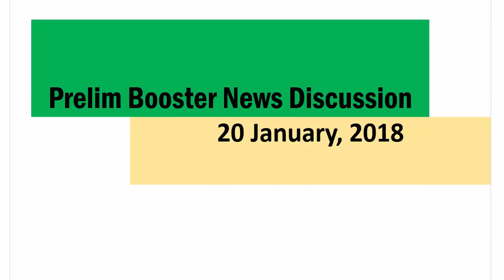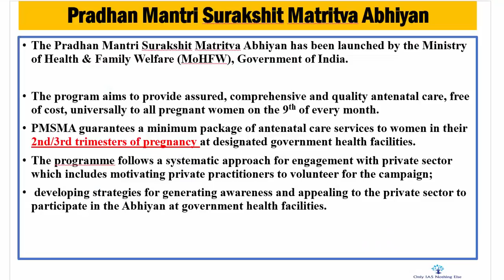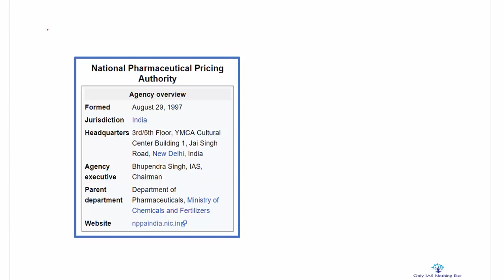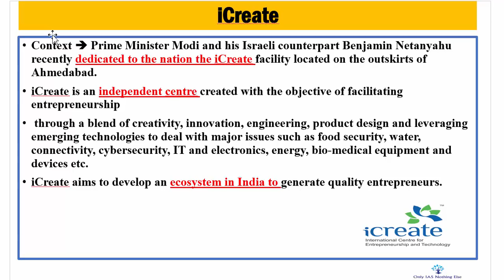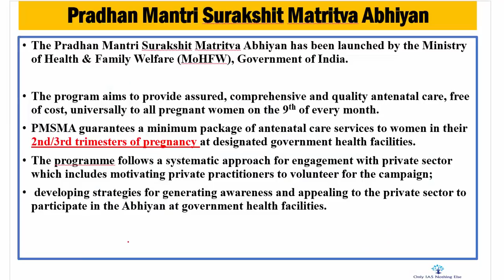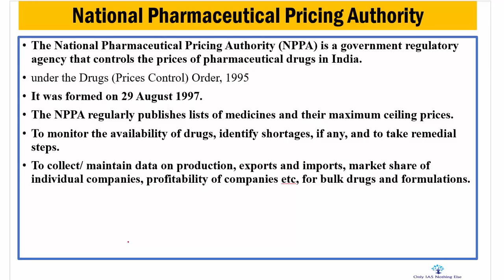20 January,2017 Prelim Booster News Discussion